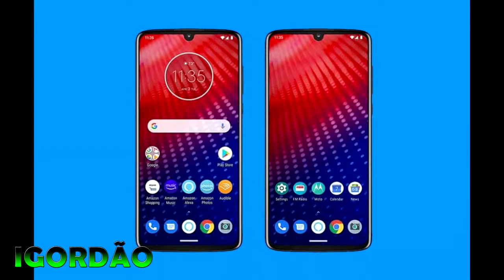A GRANDE NÃO NOVIDADE, O MOTO Z4